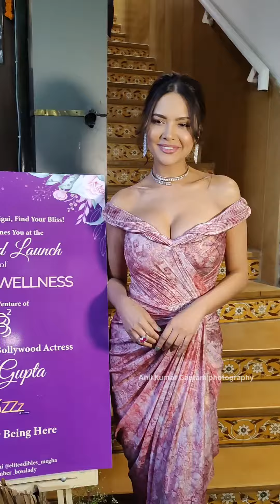Esha Gupta*Grand opening of Ikigai Wellness*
Esha Gupta*Grand opening of Ikigai Wellness*eshagupta